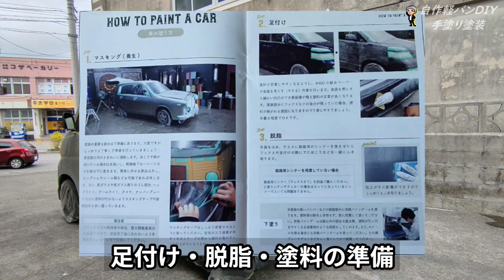⑯【タカラ塗料で手塗り塗装】足付け・脱脂・マスキングのやり方/エンブレム・バイザー等の外し方/ハイゼットカーゴカスタム/軽バンDIY/多趣味なハルチャンネル【自作キャンピングカー・車中泊仕様】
【自作・車中泊仕様・軽バン】⑯タカラ塗料で手塗り塗装/足付け・脱脂・マスキングのやり方/エンブレム・バイザー等の外し方/多趣味なハルチャンネル

車両はダイハツハイゼットカーゴになります
トヨタピクシスバン/スバルサンバーも同種です

今回の動画は軽キャンピングカーDIYの】⑯本目の動画となってますタカラ塗料を刷毛とローラーを使い手塗りしていく内容になってます。
足付け・脱脂・マスキングのコツややり方/エンブレム・バイザー等の外し方や必要な工具なども紹介してますので参考になれば嬉しいです。

アドバイスも宜しくお願いします。

再生リスト
【軽バンDIY】ダイハツ/ハイゼットカーゴをDIY/自作キャンピングカーの作り方/バンライフ/車中泊仕様/ハルチャンネル沖縄/軽キャン

沖縄で楽しく軽キャン作りをやってます

キャンピングカーを制作している人や興味がある方、バンライフや車中泊、キャンプを楽しまれている方々と仲良くなれたら嬉しいです
Twitter、Instagramもやってますので繋がりたいです
『多趣味なハルチャンネル』

リンク【タカラ塗料】
刷毛（ハケ）・ローラーで車をDIYで
全塗装しよう！